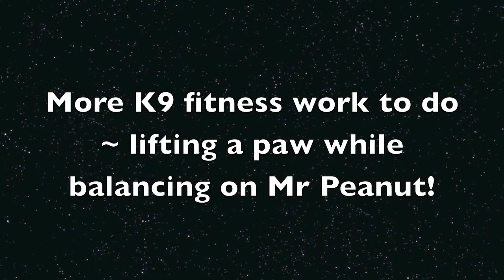Bliss - K9 Fitness - Lift a Paw on Mr Peanut.mov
More K9 fitness homework for 10 month old puppy Bliss.  In this video she continues to work on her core strength ~  as she starts to lift a paw while she is balancing on her friend, FitPAWS Mr Peanut!